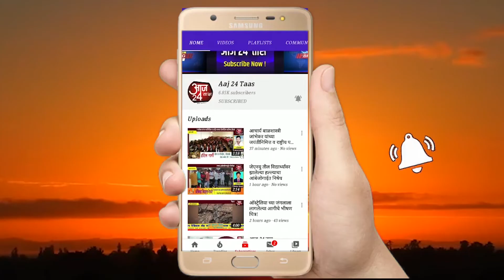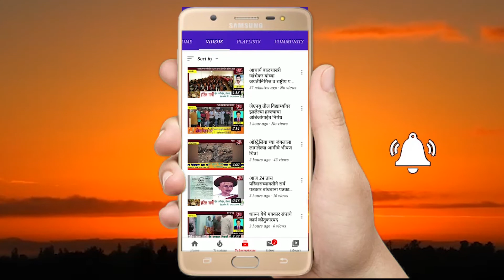रांजणीत दीड हजार जणांचे क्‍वारंटाइन